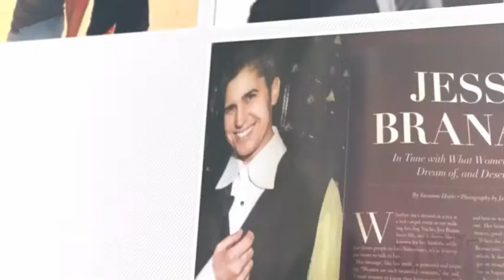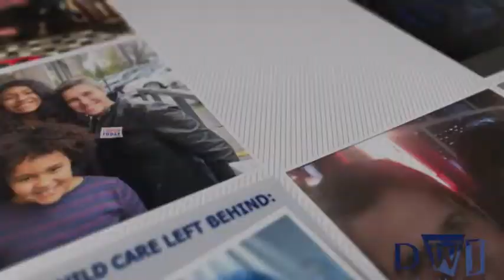Drinks with Jess - Episode 122 - Philadelphia Freedom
It is Philadelphia Pride baby! We are in full glory here in the city of brotherly love and sisterly affection! Tune in as Philly Pride 2019 Grand Marshal and newly elected Mayor of Lambertville, NJ. Julia Fahl, joins me on the mic! This is a special year for all Pride events, not only to celebrate who we are as a family, but to remember the struggle and lives lost. So pull up a stool and enjoy drinks with jess!

Branding and Marketing provided by:
Branas Enterprises

Visual Animation provided by: Charles Luyt

Etsy Store